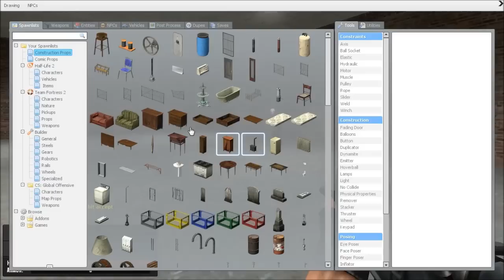Life of a Youtuber: Dark RP Ep 1 - I am a SWAT man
Dark RP is a gamemode where you can live in a town and be whatever you want, SWAT, Mayor, Hitman etc. There is no main goal other than to have fun. We will see where this social experiment goes shall we?